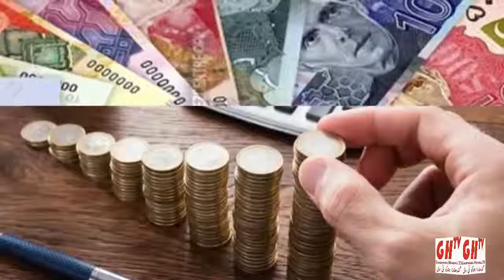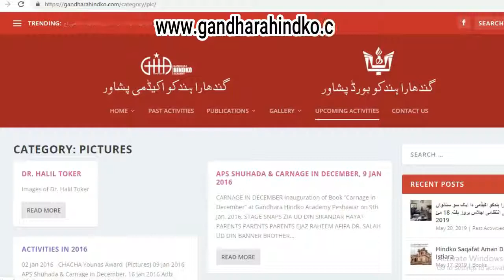Hindko News ہندکو خبراں